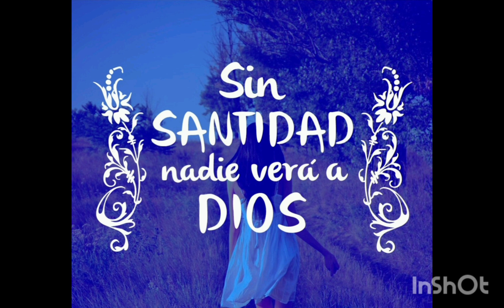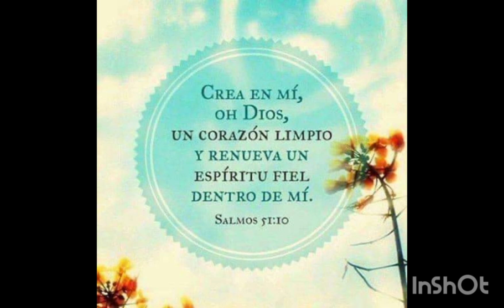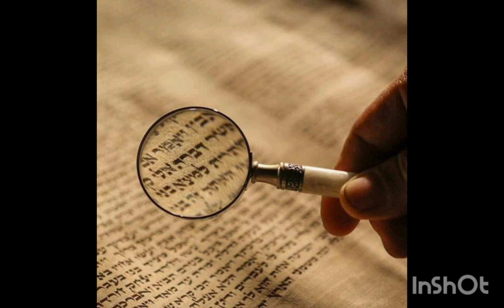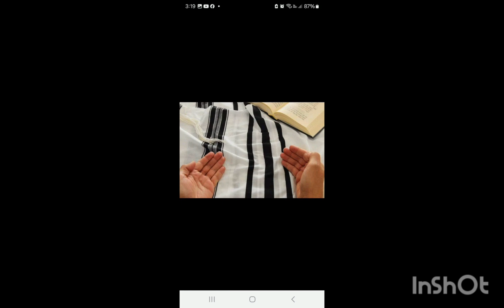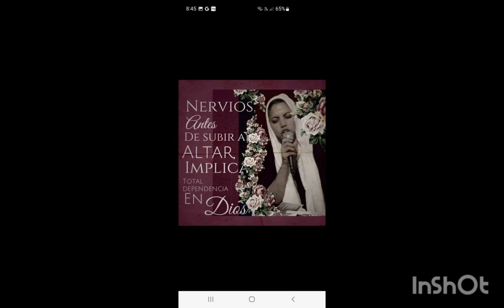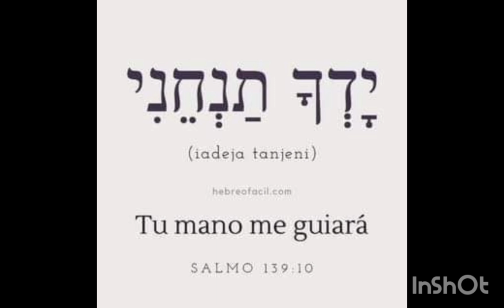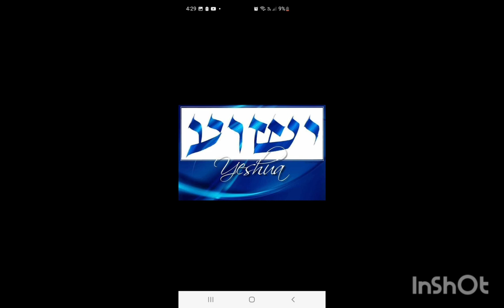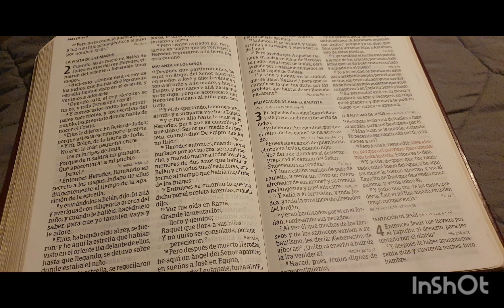pro🎺📖El Verso de la Biblia Manipulado para yugo🎺